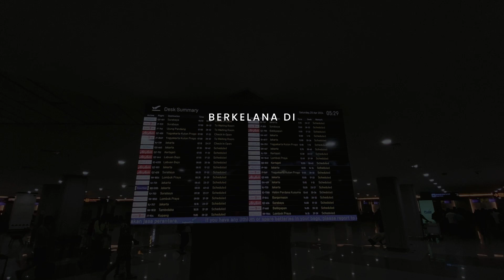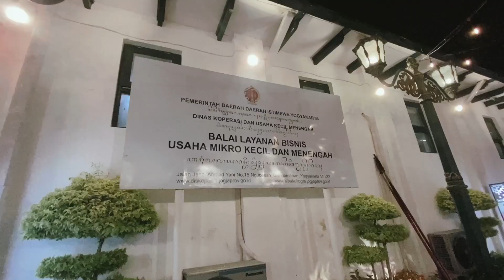Berkelana di Yogyakarta 2.0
Yogyakarta, Selalu Istimewa!  ❤️

Thankyou and see you soon, will be back here!

Taken by iPhone 11- 1080p 60fps (Exported video to 30fps)
Edited by Aditya Pramana using VN Video Editor
Audio by Hindia - Kita Ke Sana

Yuk